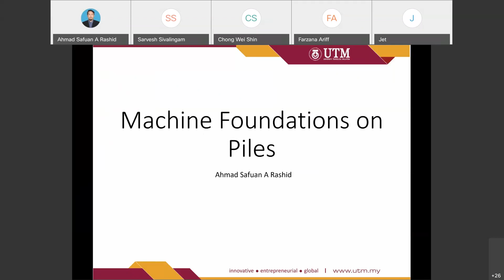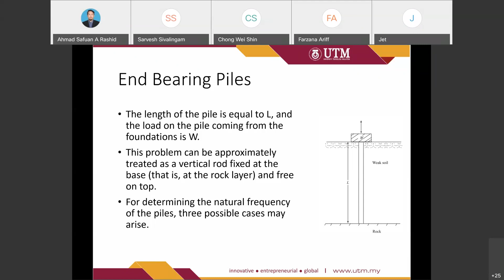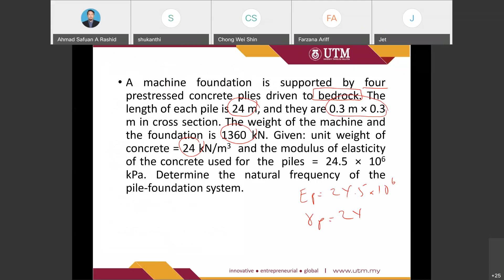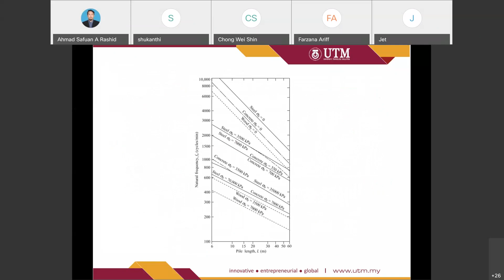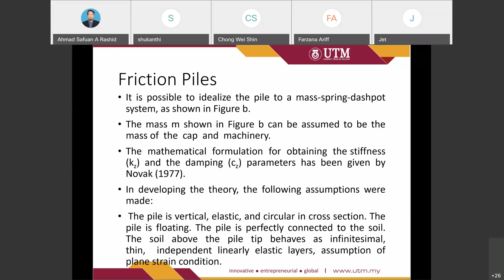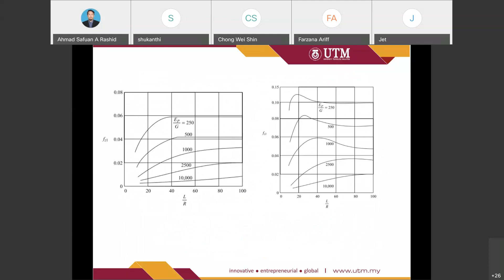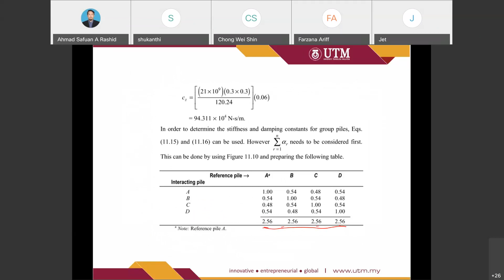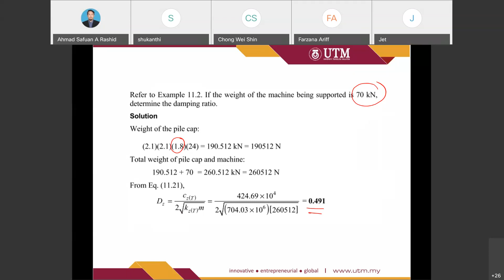Machine Foundation on Piles